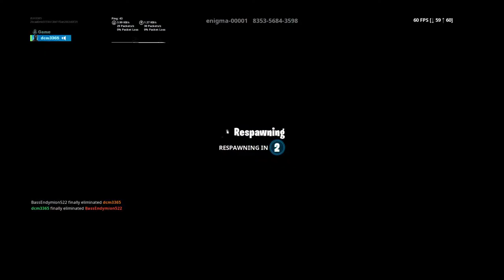Playing Zone wars